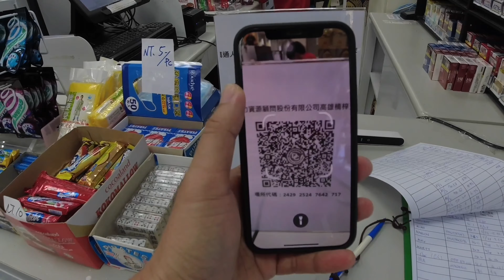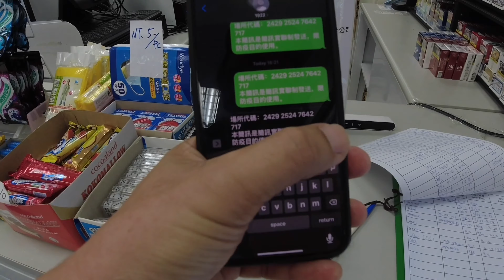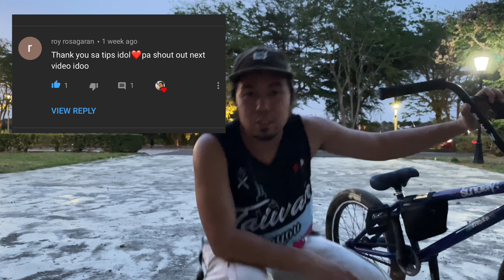STAY AT DORM| NEW TRICK UNLOCKED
Alert level 3 here in Taiwan and Pandemic is real, kaya dito na lang tayo mag ride sa Dorm, imagination lang may spot ka na.